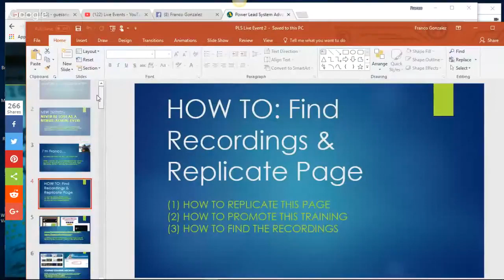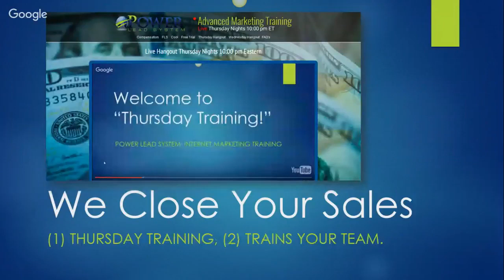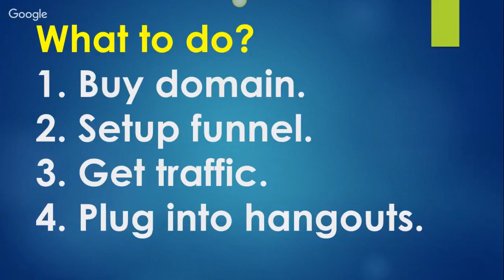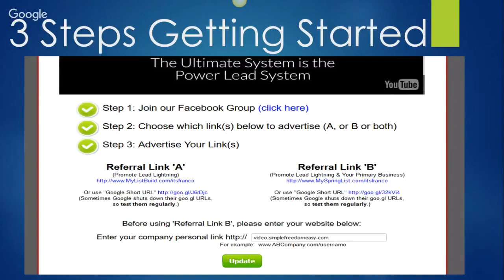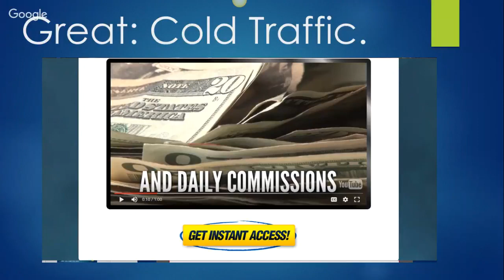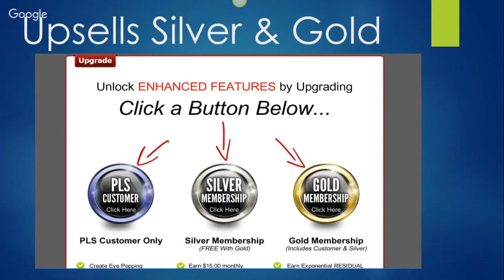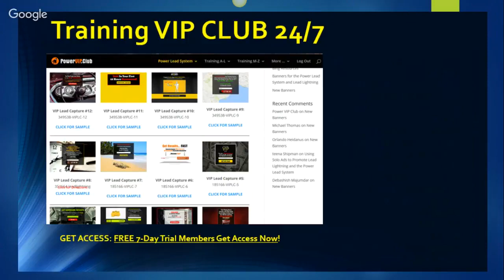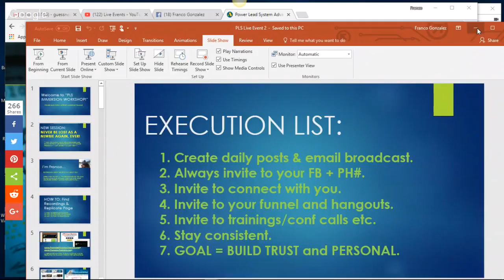Power Lead System Training How to NEVER Be a Confused Newbie Again